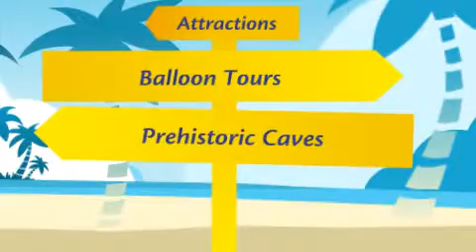Playa de Maro - Costa Del Sol holidays, Spain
Maro beach is located in the resort  of Nerja and is a popular choice with holiday makers and is always busy in summer season. The beach has beautiful characteristic's which include lushes palms, golden sands and clear waters and oozes charm with a castaway feeling. Although the beach attracts many tourists facilities here are limited and you will need to supply your own sun bathing equipment unless you are happy with just your towel and the soft sand. Watersports are rare at this beach but diving is popular in this area.